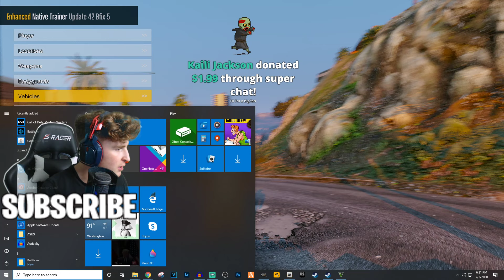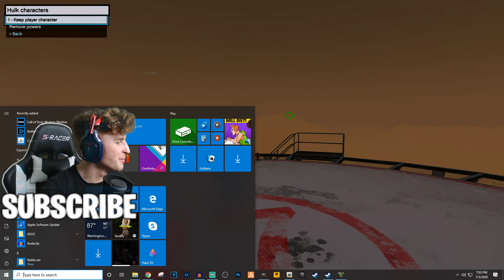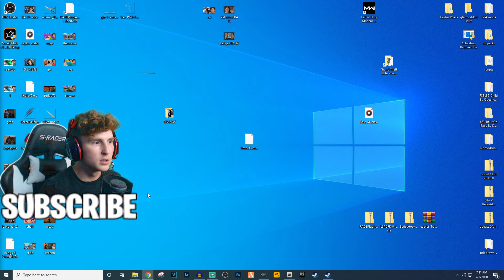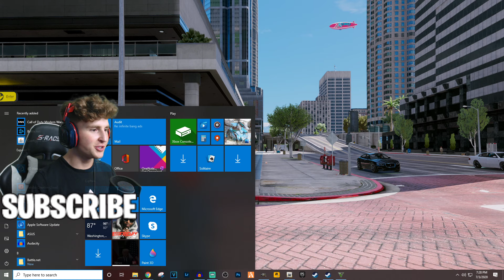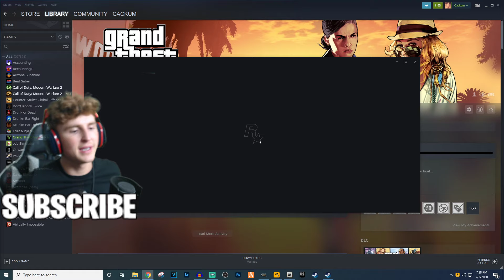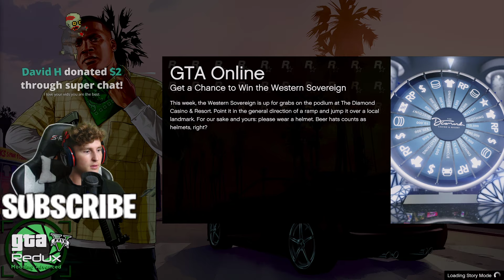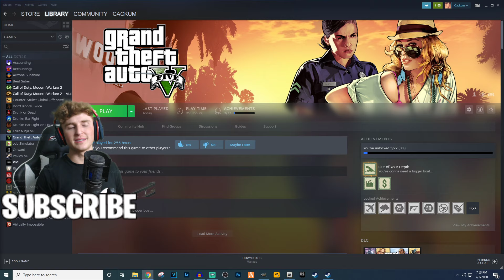Playing GTA 5, But Its EXTREMELY REALISTIC.. (MODS)